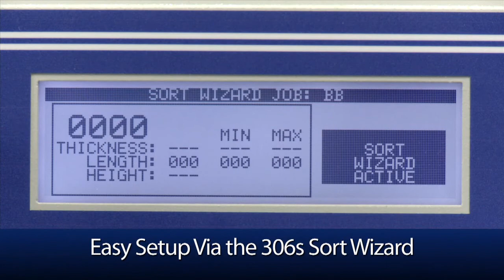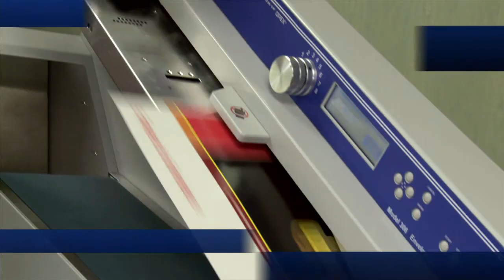OMATION 306 and 306s letter opener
The OMATION 306 and 306s letter openers are the world’s fastest, most robust and efficient envelope openers offering high volume and high speed envelope opening and sorting for all types of mail. Setting a new standard for high volume mail processing,
the OMATION 306 combines the latest in mail opening technology. Its improved milling cutter removes chips as small as 0.25mm from the envelope edge for safe and secure extraction. Plus, the new operator control software allows for optimal flexibility and simple job setup. With breakthrough speeds up to 40,000 envelopes per hour, the OMATION 306 reliably opens envelopes more efficiently than any option in the industry.